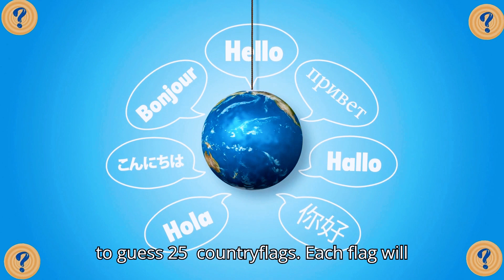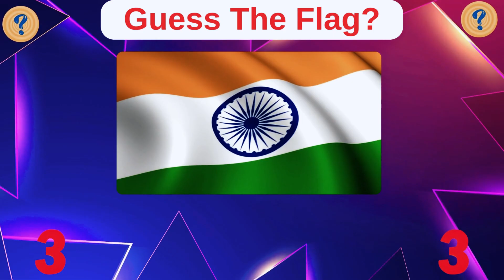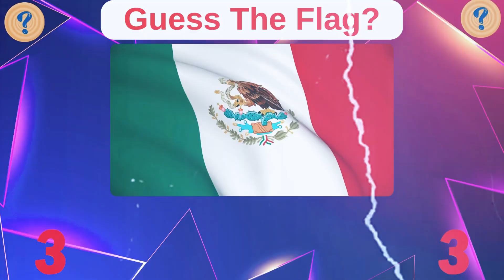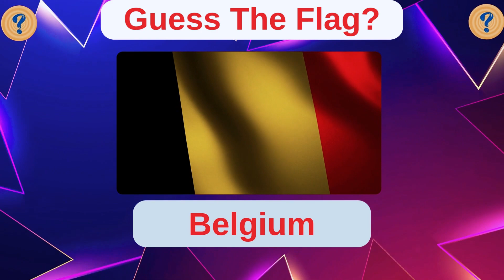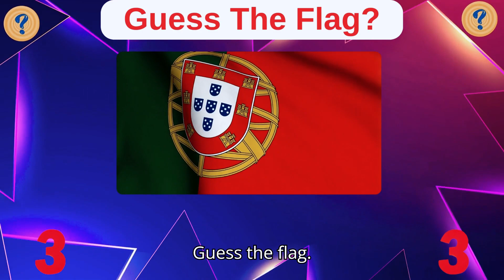Guess The Flag in 5 Seconds | 25 FLAGS Quiz Challenge